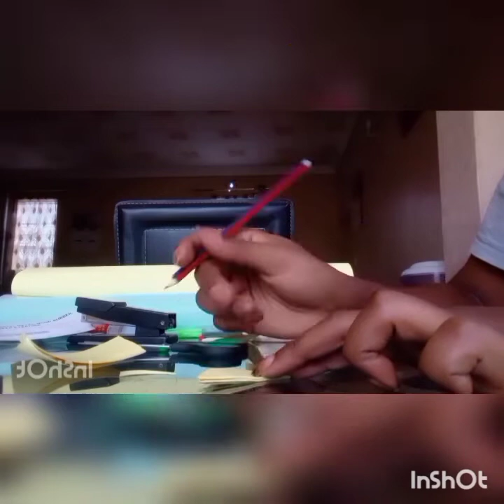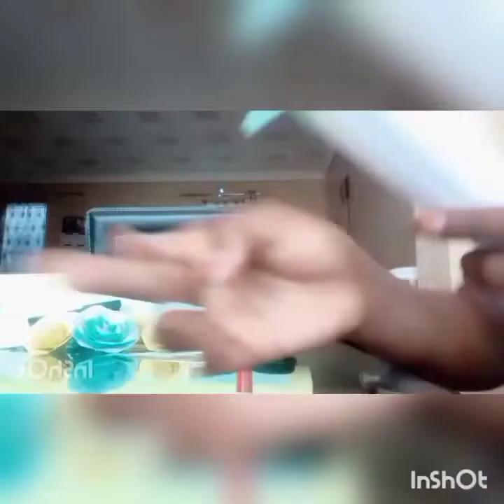DIY: Creating Art ,easy way to make a bouquet of roses.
Lifestyle and Art.